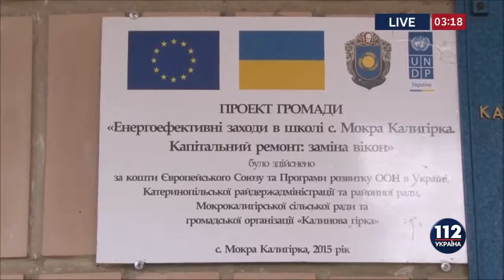Мокрокалигірська ОТГ (Черкаська область)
Сюжет на 112 каналі про успіхи Мокрокалигірської ОТГ.
Дата виходу в ефір - 11 листопада 2016 року.